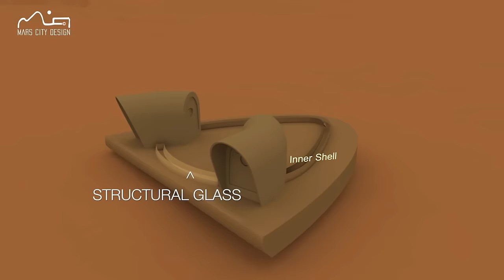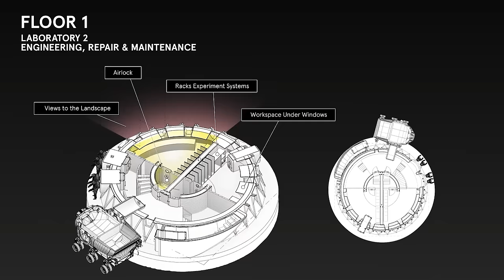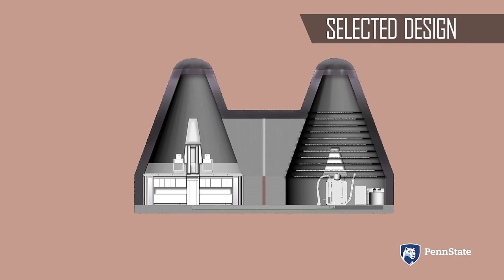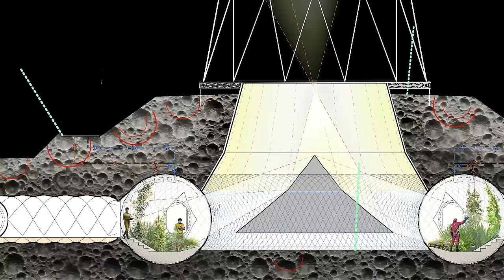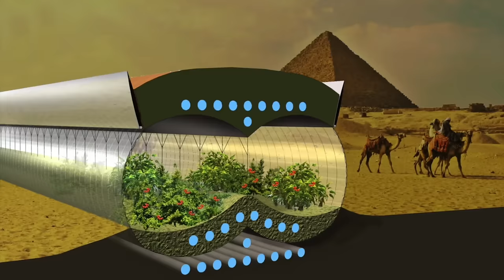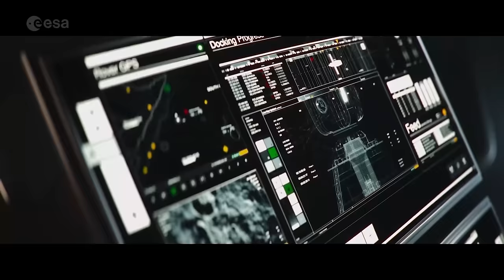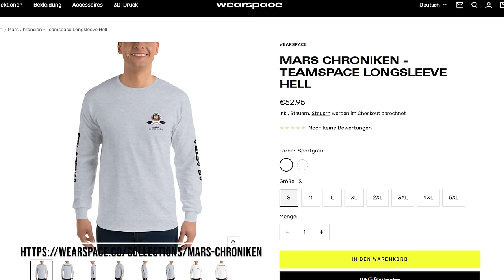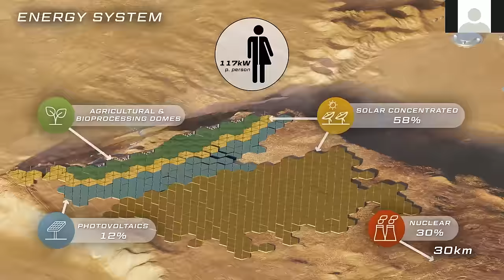Verrückt: So sehen die Mars Städte der Zukunft aus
Von ganz "einfachen" Habitaten, bis hin zu mobilen Tankstellen, von Starship und anderen ausgefallenen Ideen für Unterkünfte. Darunter auch die beste 3D Drucktechnologie. Sowohl aus Europa & von der ESA, als auch aus den USA & von der NASA unterstützte, aussichtsreiche Projekte, die vielleicht sogar bei Artemis dabei sein dürfen.

Ich habe Thomas Herzig zum Gespräch geladen! Am Mittwoch, 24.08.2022 um 20:30 hier auf Mars Chroniken:

Die brandneue Mars Chroniken Merch Kollektion ist da:
Quellen zu dieser Ausgabe:
Sonet Abiboo - NUWA: